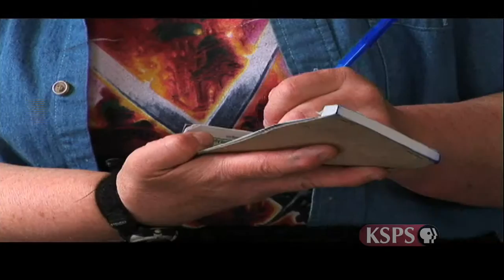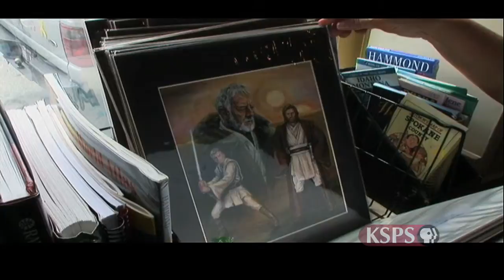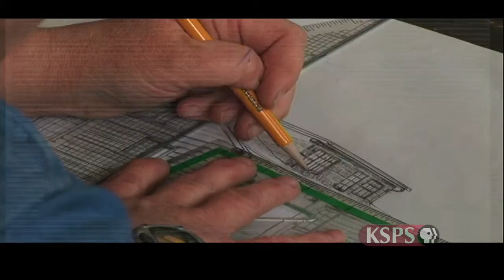Northwest Profiles: Corner Door to Art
Historic building in the Spokane Valley